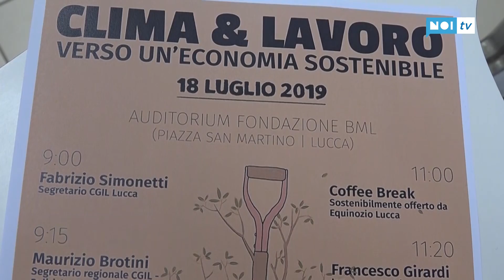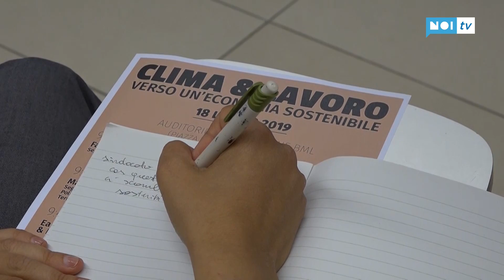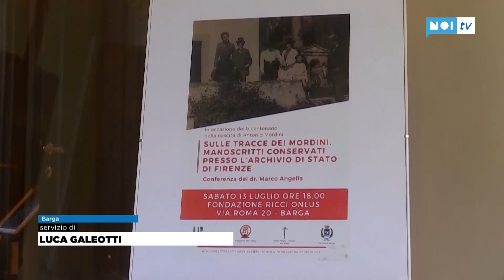Tg Noi Cronaca | 15/07/2019